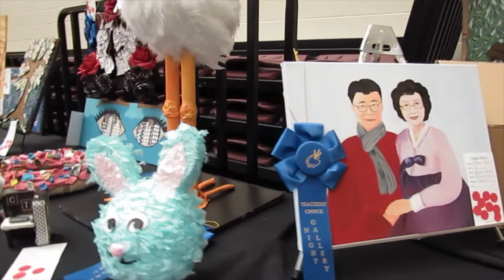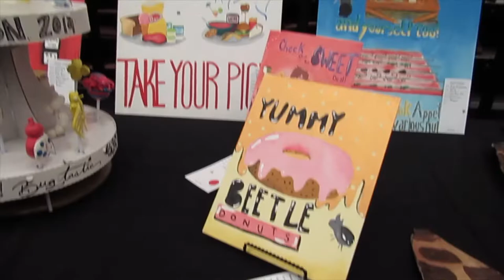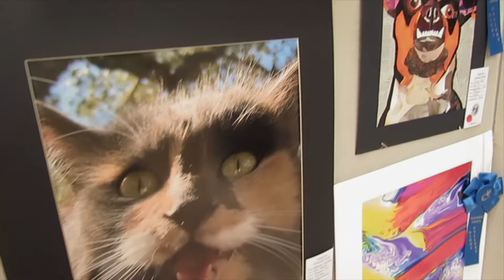School Art Show 2019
School Art Gallery night. Art work from Middle School and High School Art students. Made a Cherry pie out of toilet paper, water and painted with acrylic paint.